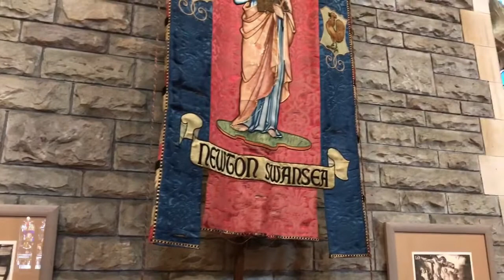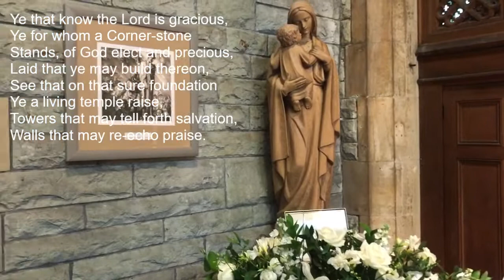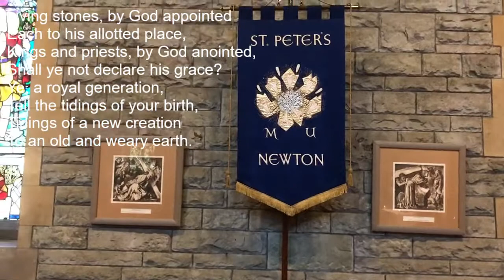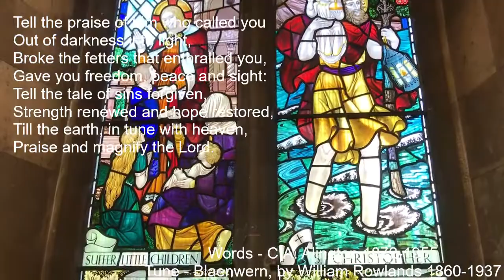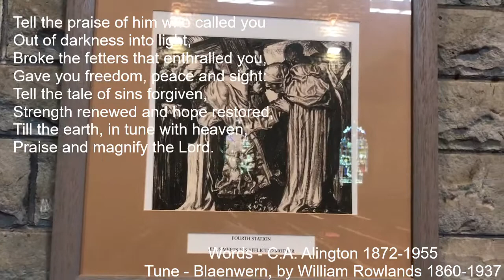Sunday morning Eucharist June 14th 2020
Canon Chris Darvill leads the service from St Peter's, Newton in the Mumbles Ministry Area.